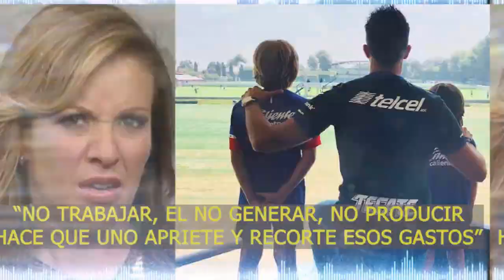🛑 𝗦𝗜𝗡 𝗦𝗔𝗟𝗜𝗗𝗔 Anna Ferro podría ir 𝗮𝗹 𝗯𝗼𝘁𝗲 si no paga la deuda de Fer del Solar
Ingrid no recibe la pensión alimenticia de sus hijos desde hace 1 año…